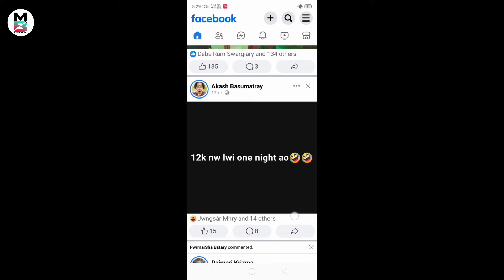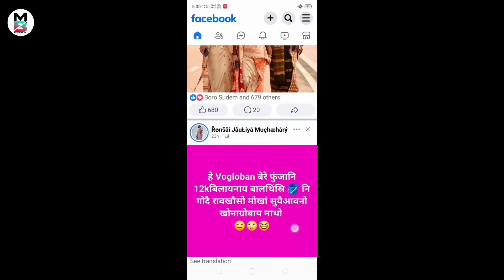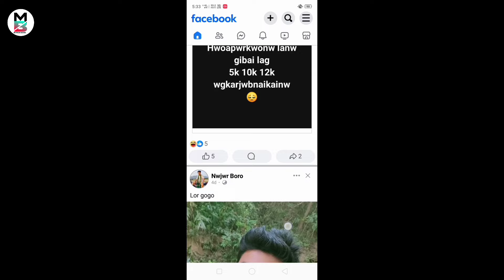Edit Sw Bhumika Ni Viral Recording Aa 12K Ni Recording Aa Fake || MITHUN BORO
Just is a funny And Entertainment